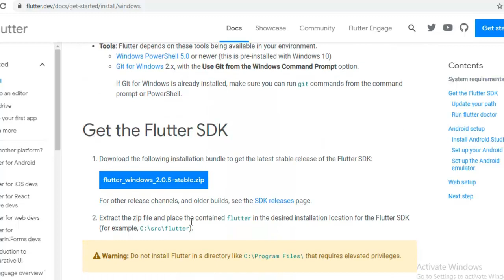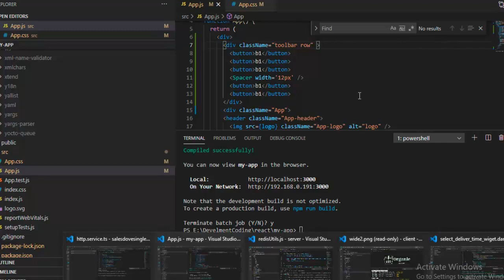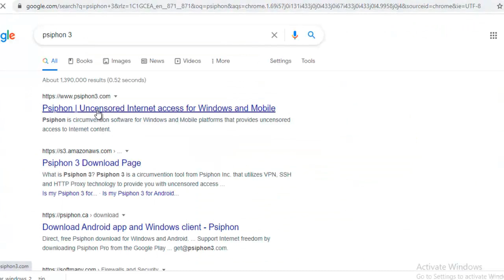Lesson 1 | Flutter Framework short training series [Arabic] | How to install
بسم الله واذنه نبدأ السلسة ودي المقدمة وطريقة التثبيت
الفديو مسجل باللغة العربية
بإنتظار تعليقاتكم واذا في اي مشاكل واجهت الناس في التثبيت والإعداد

In this first lesson i encourage you to follow the steps in the video and also remind you that if you are in Sudan you still need to use VPN most of the time my favorite vpn is Remember that in-order to build android apps with flutter you need Android SDK and and Android emulator , to setup them I recommend you install android studio.- To build ios apps in flutter you need to install Xcode in your macOS machine, but we may not cover building ios apps.- Get your device ready and see you in the next lesson